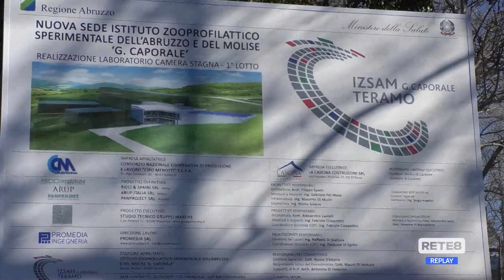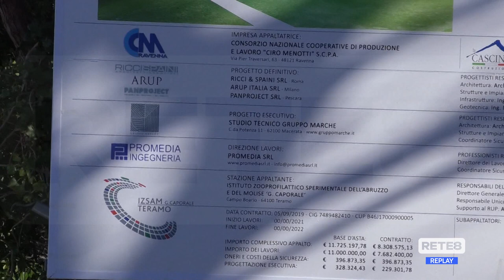Teramo - IZS, posa della prima pietra per la nuova sede